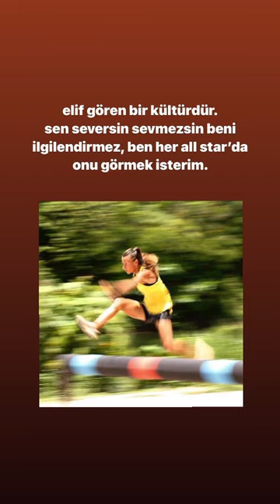elif gören🔥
elif gören, survivor performans senesinde kesinlikle olması gereken isimlerden biri.

survivor 2024 all star’ı izliyor musunuz?